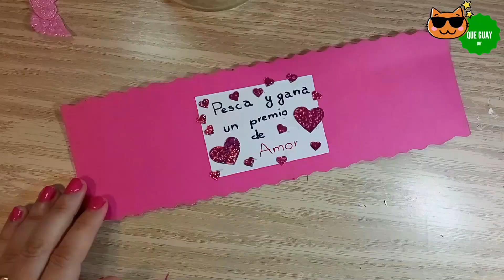Regalo de San Valentín para tu novio ❤️ novia frasco vidrio decorado manualidades fáciles 14 febrero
Hola, artistas ❤️
 Hoy os traigo un regalo genial , divertido , original , barato , fácil y chulisimo  para San Valentín : con un frasco decorado un juego de pesca del amor que le va a a enamorar . Es perfecto para tu novio o novia el 14 de febrero y celebrar el día del amor con poco dinero y mucho cariño e imaginación .

Regalos de de San Valentín , amigos , para mi novio , para mi madre, amama , abuela, dia de la madre , rosas cajas , cajitas , dulceros , bomboneras , bombones , sin horno , flores, rosa encapsulada, botellas plásticas reciclaje ,

Como hacer tarjetas fáciles y bonitas por el día de la madre , tarjetas 3d o pop up .

Adornos navideños con ramas secas

Ideias incriveis natalinas , ideaias para o natal

lindo , fofinho , ideias , reciclagem , fofinhas , lixo ,
material reciclado reciclaje reciclar botellas frascos botes tarros cartón plástico popotes pajitas sorbetes hueveras papel envases
Busca en mi canal como hacer manualidades de pascua sencillas , manualidades para pascua con material de reciclaje , con papel , con cartón , como decorar huevos de pascua , manualidades para la clase de religión , sorpresa , ultimo minuto , rápido, último momento , sin dinero

Como hacer máscaras de catrina , calaverita , catrin , día delos muertos , calabaza , bruja , araña , murciélago , adorno con papel  fáciles , cartón , tubos de papel higiénico , coronas ,
como decorar la casa , como hacer una casa encantada , fiesta para niños , juegos ideas para fiesta , comida , dulces , truco o trato , bolsas , pedir caramelos ,
Ideias artesanato para vender pulseira da amizade

Aquí os traigo manualidades nuevas para San Valentín, el día del amor este 14 de febrero, con rollos o tubos de papel higiénico super fáciles : una tarjeta, un dulcero y un adorno de los más lindo , para las amigas , novio o familia .

Un gran beso y feliz San Valentín

Valentinstag basteln mit Klorollen
Tp roll crafts for valentines day

Ideias para Transformar seu Lixo em Luxo , reclicagem , coisas fofas e fáceis de fazer , ideias fofinhas e baratas , para decorar , canudos de plástico , pahinas , pastéis , canudinhos , canhudino plástico , lapis de cor , giz de cera ,
Regalos para el día de la madre , 10 de mayo , fáciles con material de reciclaje